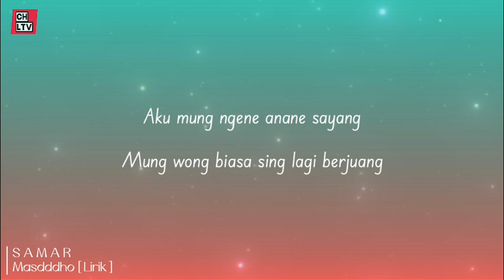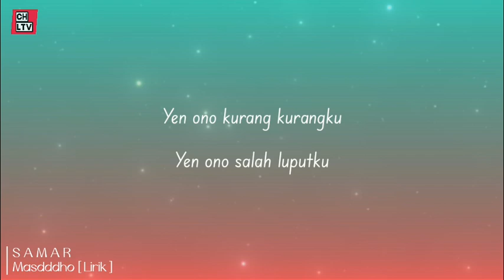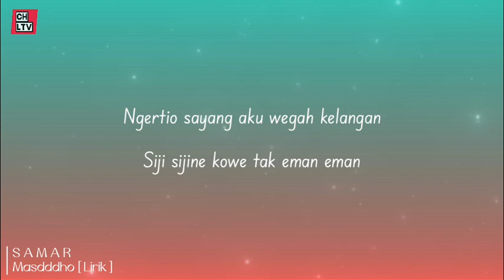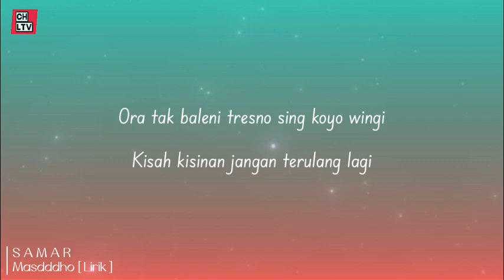SAMAR | MASDDDHO | LAGU TERBARU | LIRIK LAGU | TRENDING, VIRAL [Lirik] 🎵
• Lirik:

Aku mung ngene anane sayang
Mung wong biasa sing lagi berjuang
Ngadepi kahanan ati sing sering kelaran
Bola bali mung di nggo dolanan

Yen ono kurang kurangku
Yen ono salah luputku
Ngomongo terus terang sayangku
Ojo mok pendam dewe
Ojo sambat rono rene
Aku samar digawe nyaman liyane

Ngertio sayang aku wegah kelangan
Siji sijine kowe tak eman eman
Ora tak baleni tresno sing koyo wingi
Kisah kisinan jangan terulang lagi

MOHON MAAF.
Jika anda adalah pemengang hak cipta dari konten yang kami gunakan di channel ini dan ingin agar kami menghapus vidio yang membuat konten tersebut, silahkan menghubungi kami. dan kami akan membalas dalam waktu 24 jam.